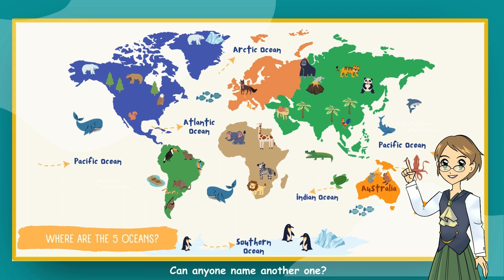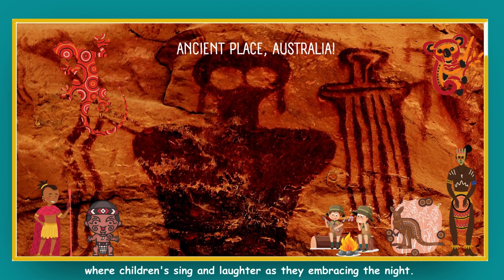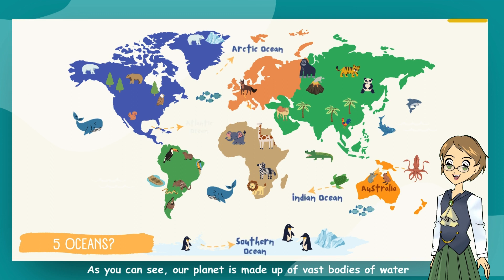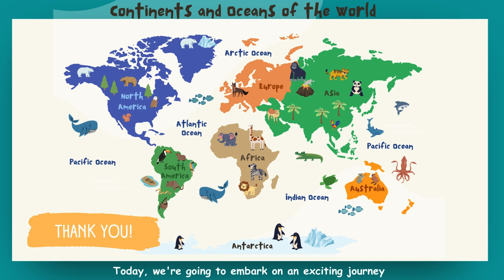Toddler Learning Video: Exploring Earth: 7 Continents and 5 Oceans | Educational Video for Kids.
Join us on a thrilling adventure around the world as we dive into the wonders of our planet's continents and oceans! In this fun and educational video designed specifically for young explorers, we'll learn about the seven continents - North America, South America, Europe, Asia, Africa, Australia, and Antarctica - and discover the amazing diversity of landscapes, cultures, and wildlife that call each continent home.

But that's not all! We'll also journey beneath the waves to explore the five oceans - the Pacific Ocean, the Atlantic Ocean, the Indian Ocean, the Southern Ocean, and the Arctic Ocean. From the vastness of the Pacific to the icy depths of the Antarctic, each ocean has its own unique characteristics and inhabitants waiting to be explored.

With colorful animations, engaging narration, and fascinating facts, this video is perfect for young learners eager to discover the beauty and diversity of our planet. So come along as we embark on an unforgettable journey around Earth's seven continents and five oceans!
Toddler Learning Video: Count to 1-100 Learn Counting Number Song 1 to 100 One To Hundred Counting
🌟Videos we think you will enjoy🌟